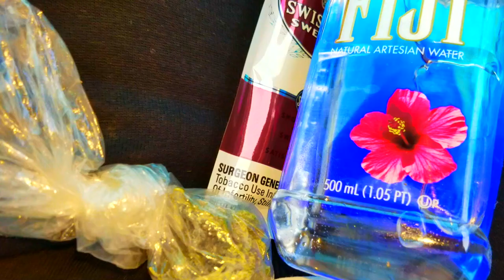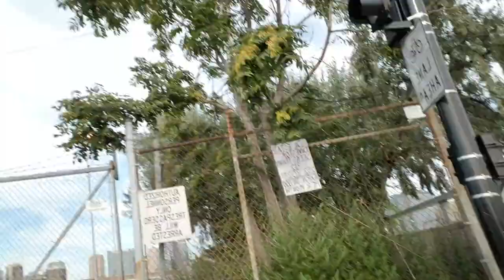Day in Chicago // Vlog #1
WELCOME TO THE FIRST VLOG, FIRST OF MANY.

DAY IN CHICAGO WITH ROATRY

ALOT OF NEW CONTENT COMING SOON DON'T SLEEP